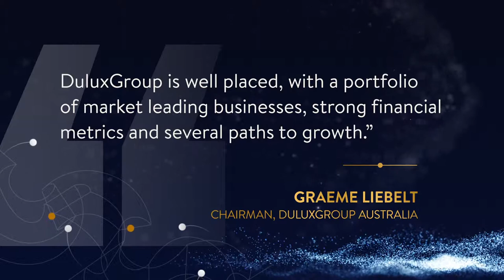DuluxGroup (Australia) Pty Ltd - Winner - Manufacturer of the Year - Large Business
Dulux is Australia's leading manufacturer of decorative, powder, texture, protective and wood coatings products in Australia.
The company's world class Technology and Innovation Centre at Clayton employs R&D specialists with expertise in new product development.

In 2018 Dulux opened its state of the art Merrifield facility, which is larger than the MCG and allows for greener, safer and more efficient production.

It is now over 100 years since Dulux was founded in Australia, and its investment in science, innovation and skills development ensures that  it will continue to grow.